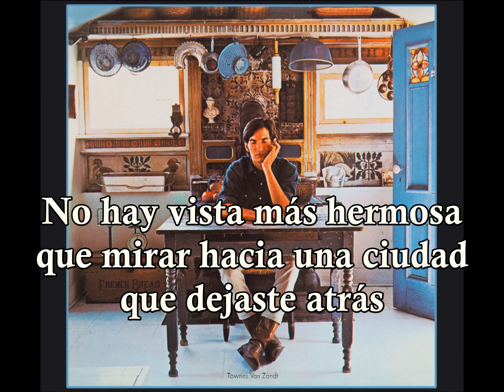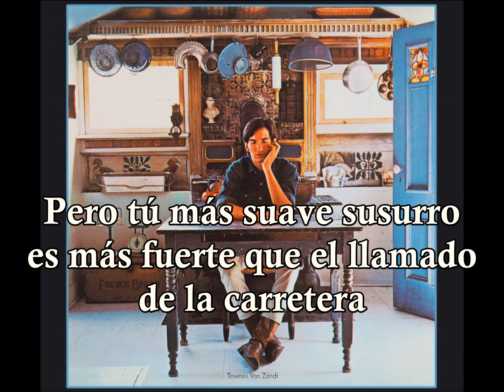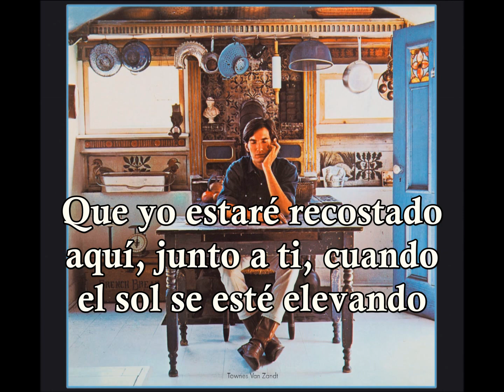I'll Be Here In The Morning-Townes Van Zandt (Subtítulos Español)